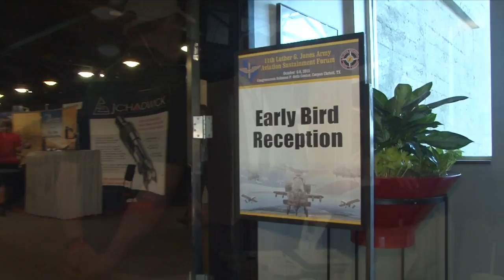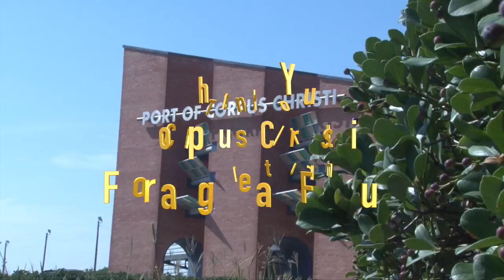11th Luther G. Jones Army Aviation Sustainment Forum (2015)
Provides a Networking platform to exchange ideas and solutions to enhance awareness and gain efficiencies in the field of Maintenance for the Army Aviation enterprise. Learn about Corpus Christi Army Depot’s (CCAD) capabilities for government and industry customers worldwide.